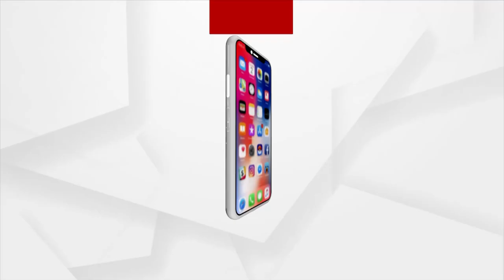ଦୁଇ ଅଭିଯୁକ୍ତଙ୍କ ଆତ୍ମସମର୍ପଣ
କୋର୍ଟରେ ଆତ୍ମସମର୍ପଣ କଲେ ଦୁଇ ଅଭିଯୁକ୍ତ ଭିକି ମାଳିଆ ଓ ସୁଜିତ । ନୂଆବର୍ଷ ରାତିରେ ଦିପୁକୁ ହତ୍ୟା କରିଥିଲେ ଦୁର୍ବୁତ୍ତ ।